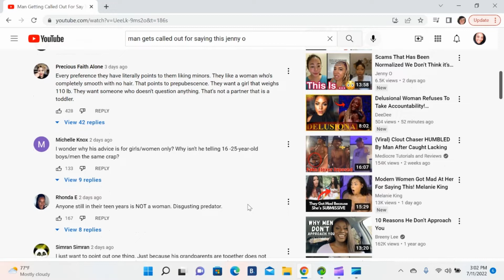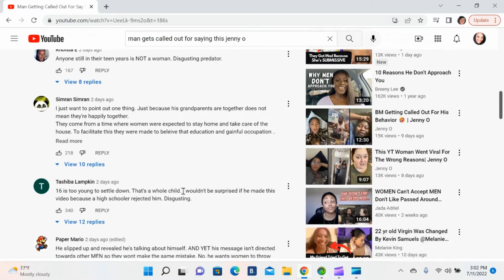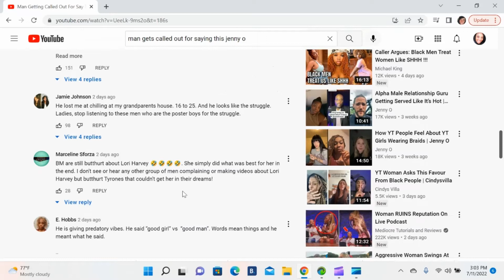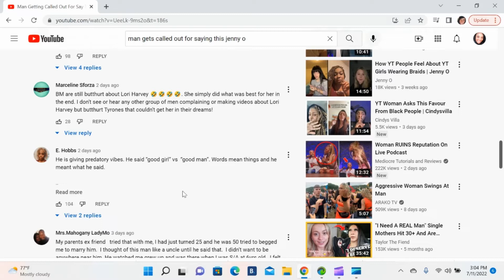Man Gets Called Out For Saying This!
Hey guys its Skeye thanks for tuning in once again. Come and join the family!!

FTC: Most items were purchased or sent to me for my own video and personal use as well as for review and educational purposes. Any comments made in this video are  strictly my opinion.